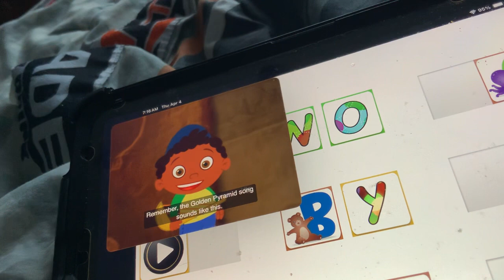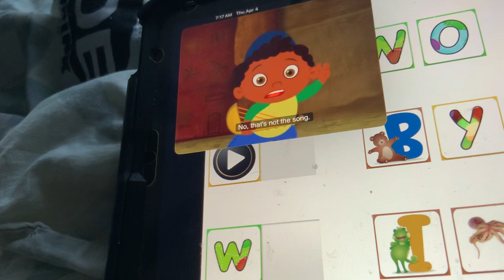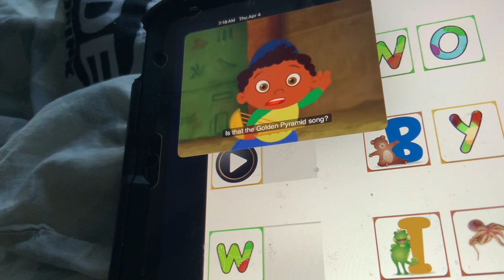Little Einsteins - Pyrmaid Out